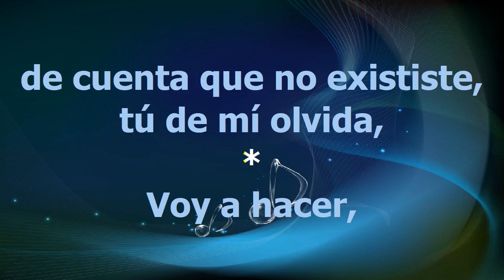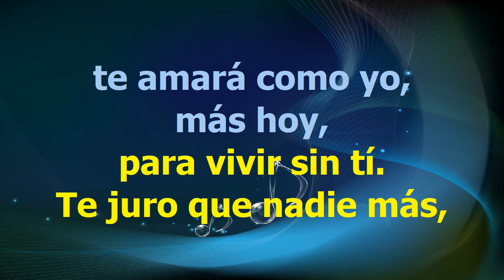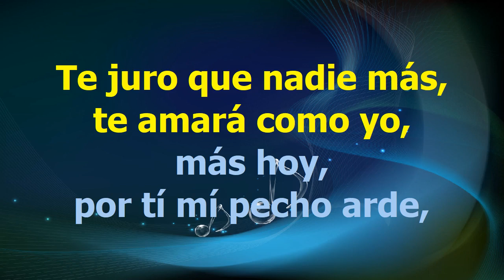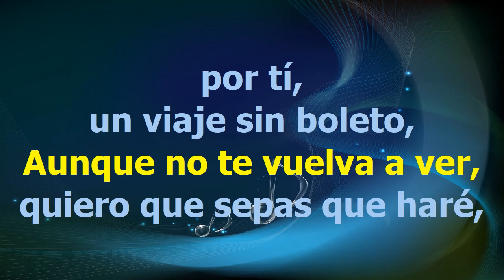Marco Antonio Solis Mi Eterno Amor Secreto Karaoke